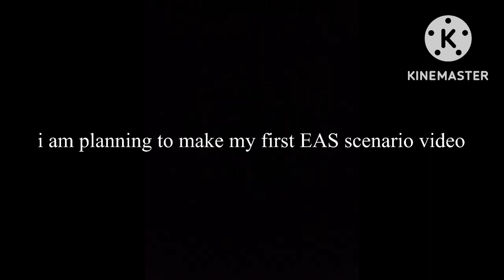a video planned